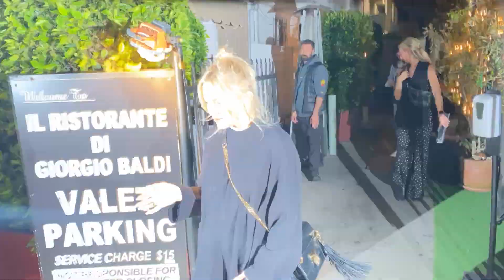Kate Hudson Turns Heads With Her All-Black Glamour At Giorgio Baldi In Santa Monica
Kate Hudson, the epitome of style and elegance, turns heads as she makes a fashionable entrance for a dinner outing with a girlfriend at Giorgio Baldi in Santa Monica. The actress showcases her impeccable fashion sense with an all-black ensemble that exudes sophistication and charm. Hudson's choice of attire includes a stunning black long sleeve flowy dress that gracefully drapes around her figure, accentuating her natural beauty and radiance.

Completing her ensemble, Hudson opts for sleek black leather boots that add a touch of edginess to her look. The boots perfectly complement the flowing dress, creating a harmonious balance between chic and casual. As she walks with confidence and poise, each step embodies grace and style.

In her hand, Hudson carries a designer purse, matching her ensemble flawlessly. The purse serves as a statement piece, showcasing her attention to detail and her ability to effortlessly combine fashion and functionality.

With her captivating presence and impeccable sense of style, Hudson effortlessly commands attention and sets the fashion bar high. Whether gracing the red carpet or enjoying a casual outing, she continues to inspire and impress with her fashion choices. As she enters Giorgio Baldi, anticipation builds for an evening filled with delectable cuisine, delightful company, and a touch of Hollywood glamour.